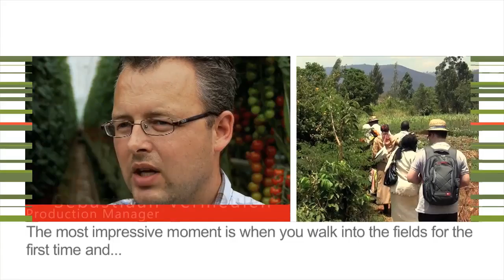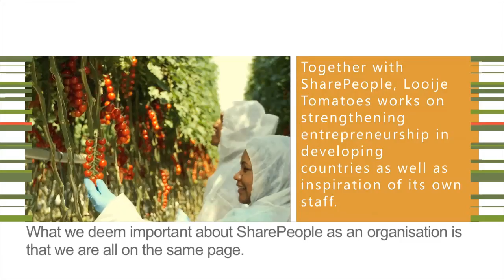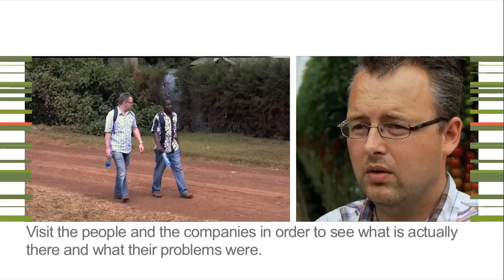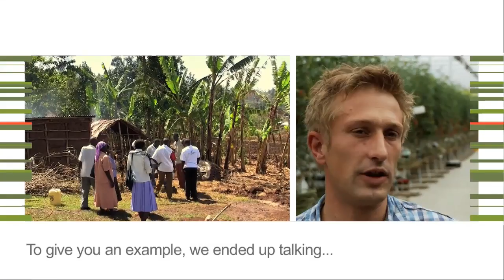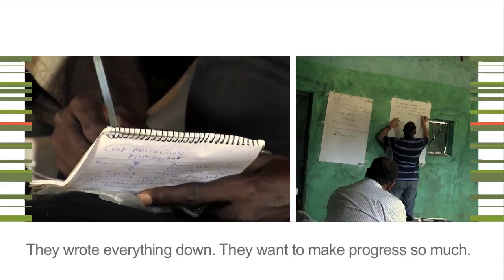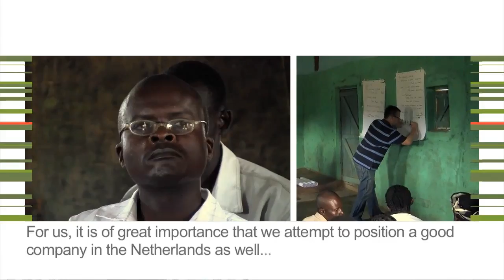Asante Sana Looije Tomaten in Kenya